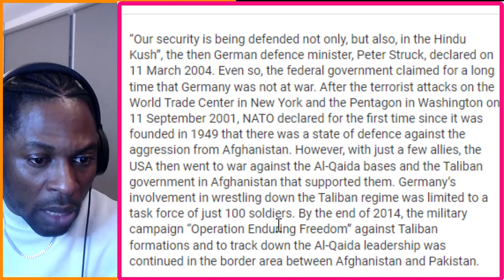GERMAN BRUTAL SATIRE Part 2 - Volker Pispers history of USA 2 of 5 REACTION